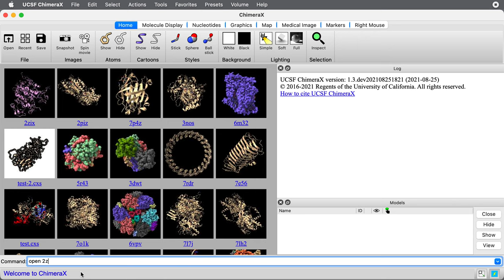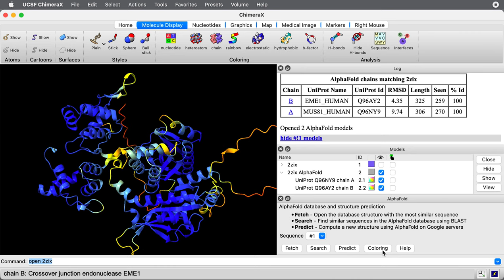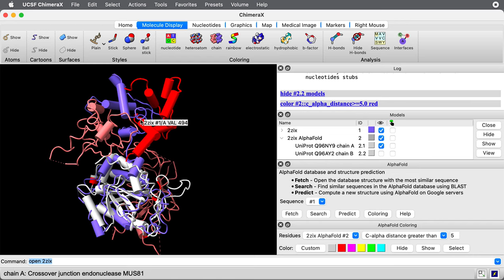Assembling AlphaFold protein models with ChimeraX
We combine two AlphaFold protein structure predictions into an assembly using ChimeraX and find that its conformation does not match the experimental structure because the proteins are flexible. Requires September 2021 ChimeraX of newer.